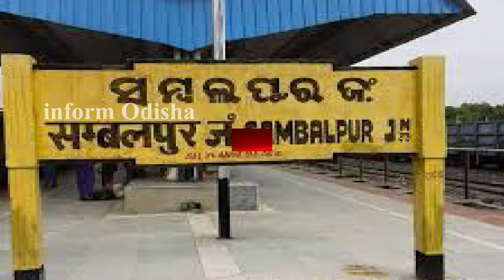Sambalpur District|| sambalpur dairy|| sambalpur City||ସମ୍ବଲପୁର ଜିଲ୍ଲା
This video only for learning propose Learning a new skill helps you learn things faster over time. By stimulating neurons in the brain, more neural pathways are formed and electrical impulses travel faster across them as you attempt to process new information. The more pathways that are formed, the faster impulses can travel. You could stave off dementia
My Mic :_
My Camera
My tripod
My mobile
sambalpur district
Sambalpur district odisha
Odisha district sambalpur
sambalpur maa samaleswari temple
sambalpur population
sambalpur hospital
sambalpur medical
sambalpur college
College in sambalpur
School in sambalpur
sambalpur district goverment school
Sambalpur district private school
Sambalpur district food
Festival in sambalpur
sambalpur medical college
sambalpur bus stand
Busand in sambalpur
touristplace in sambalpur
sambalpur tourist place
odisha tourism
tourism in odisha sambalpur district
sambalpur image
sambalpur map